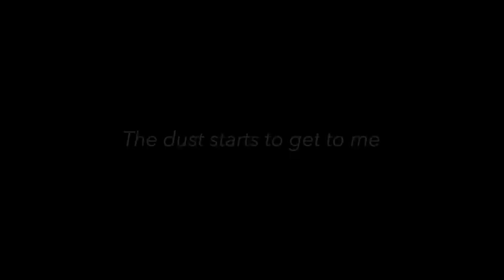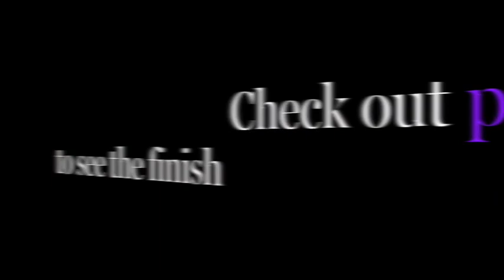Christmas Tree Chainsaw Sculpture (Part 1) WOODWORKING / DIY /SCULPTING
My first attempt at a bit of chainsaw sculpting. Part 1 contains the initial shaping and detail of the tree.